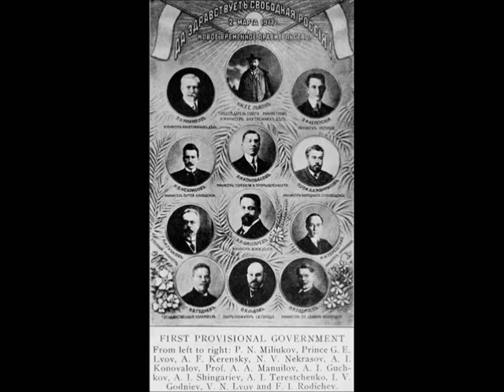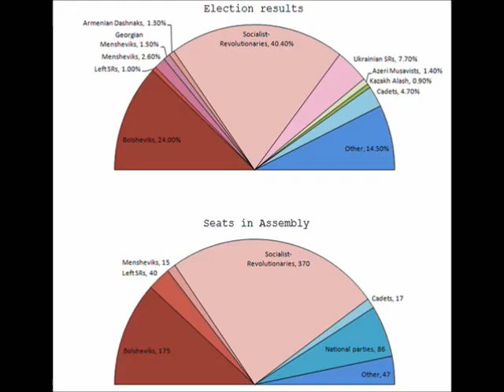Russian Provisional Government